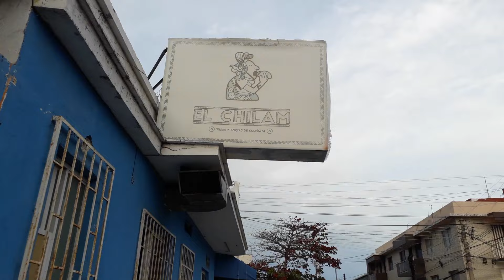Leo Martz ... Calles y Avenidas de Veracruz ......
Febrero 2024 ... Calles y Avenidas de Veracruz .